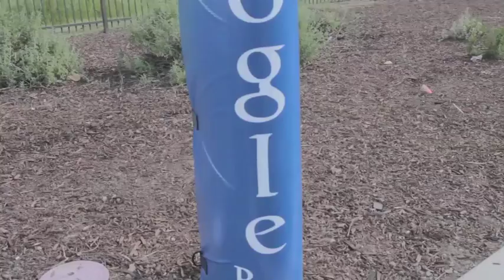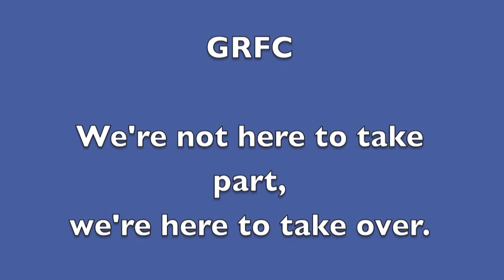Google Rugby Banquet Video 2015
Great first season for GRFC.